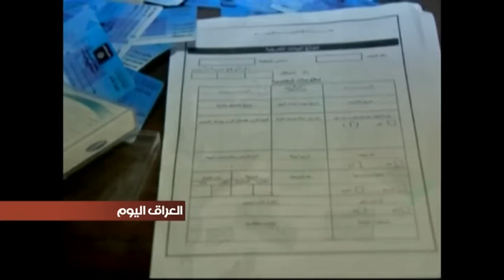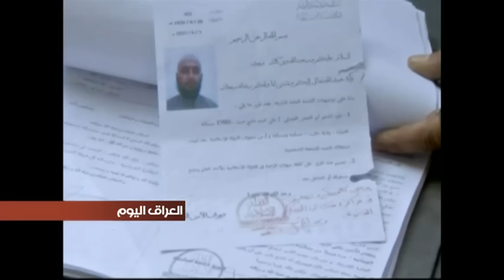قوات مكافحة الإرهاب تعثر في هيت على وثائق مهمة داخل مركز اعلام داعش